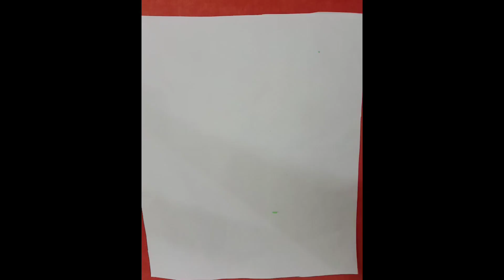Easy tree making ||pencil peeling tree ||make a tree